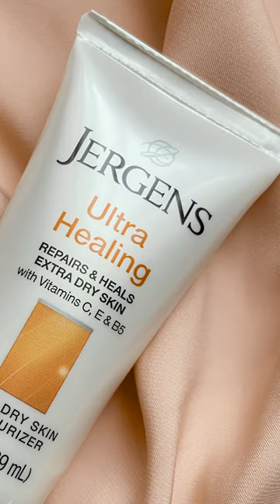STOP TAKING BORING PHOTOS!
Level up your photography game! 💯

LIKE | COMMENT | SHARE | FOLLOW — BRILL CREATIONS for more photography tips!